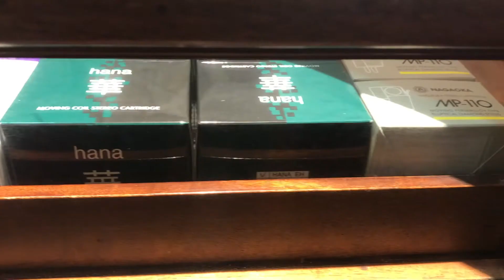Discussing Cartridges with Mr Counts - Dynavector, Hana, Lyra, Rega, Ortofon, AMG Teatro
We interview Mr. Matthew Counts from Hawthorne Stereo about which cartridges he likes (and which cocktails!).